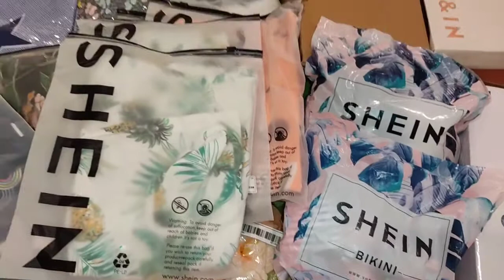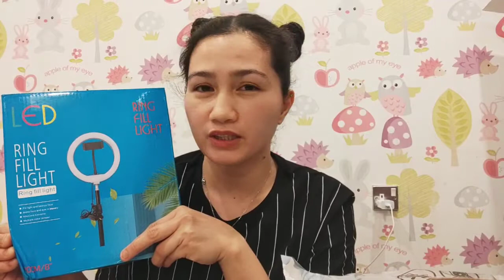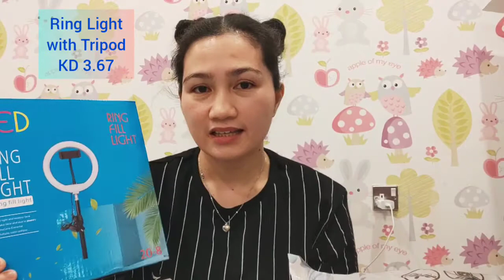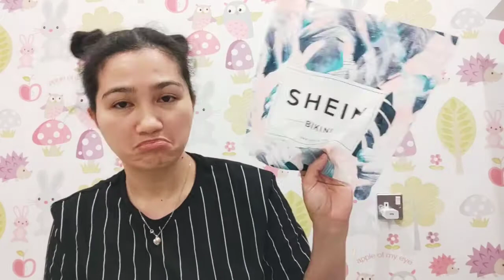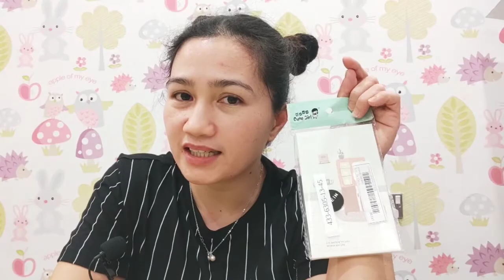SHEIN First Try Haul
Hey mga kavibes! In todays video, I bought clothing,
swimsuits, sandals, accessories
and many more from SHEIN, Kuwait.
(SHEIN is a China-based online shopping portal which
has its headquarters in Guangzhou, Hong Kong)

I tried this brand just wanted to see what the quality
of clothing and products they have would be like.
Since almost said that this brand is cheap and
affordable, let us see what honest review I
can share with you. 😉

I just want to try if SHEIN brand will hit on me or not.
Hope you will watch my video.

Love lots,
SkyKisses